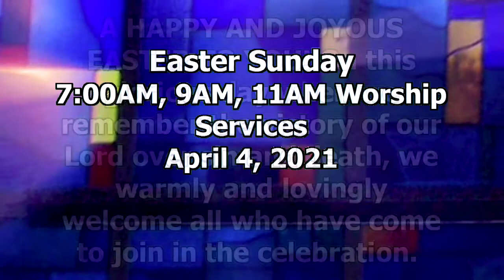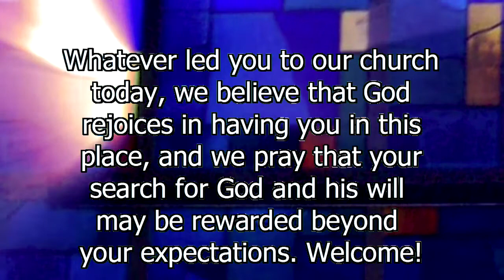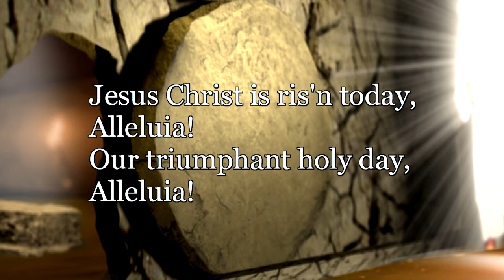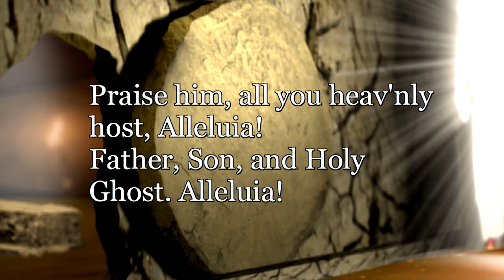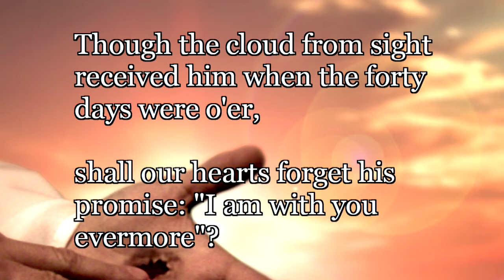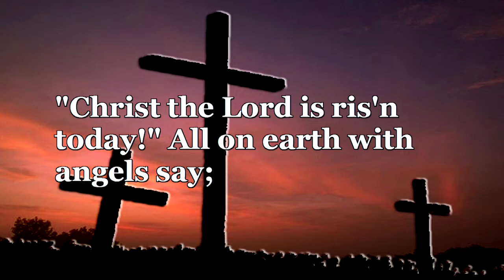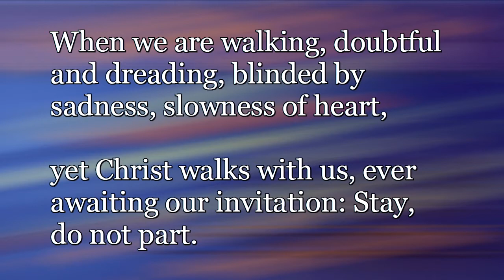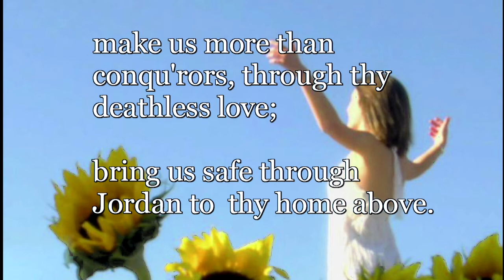Trinity Lutheran Church, Brainerd MN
Trinity Lutheran Church, Brainerd MN April 4th 2021 Easter Service
"When Life gives you Dilemmas, Make Dilemma-nade" Pastor Hans Anderson